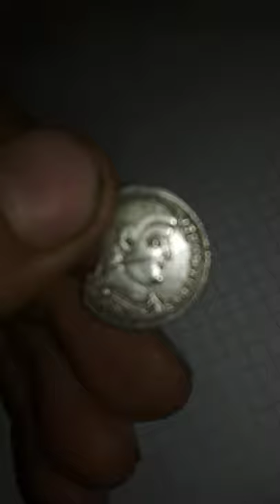The coin siliqua magn decentius